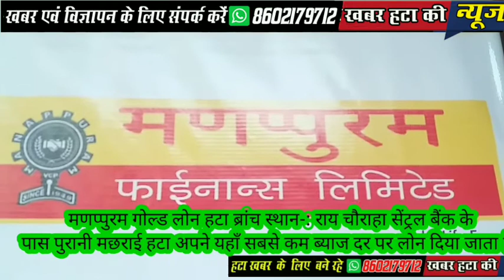गणेशोत्सव पर्व में जगह जगह धूम मची हुई है।गणपति बप्पा मोरया के जयकारे और गायन जगह जगह गाए जा रहे है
खबर हटा की